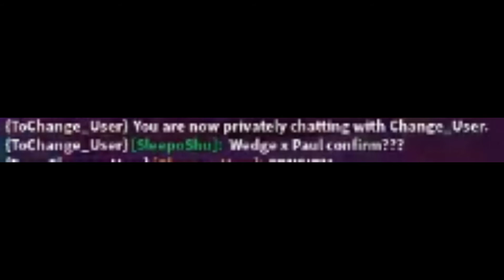Just a "wittle" video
Hmmmmmm

Have a outstanding day